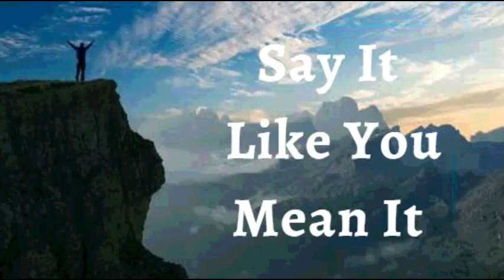9th December 2021 Say It like You Mean It (Audio in Punjabi)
9 ਦਸੰਬਰ 2021

 ਮੈਂ ਘੋਸ਼ਣਾ ਕਰਦੀ ਹਾਂ ਕਿ ਅਚਨਚੇਤ ਅਸੀਸਾਂ ਇੱਥੇ ਅਤੇ ਹੁਣ, ਮੇਰੇ ਰਾਹ ਵਿੱਚ ਹਨ।  ਮੈਂ ਮੁਸ਼ਕਿਲ ਨਾਲ ਇਸ ਨੂੰ ਕਾਫ਼ੀ ਤੋਂ ਵੱਧ ਬਣਾਉਣ ਲਈ ਅੱਗੇ ਵਧਦੀ ਹਾਂ ।ਰੱਬ ਨੇ ਮੇਰੇ ਲਈ ਅਲੌਕਿਕ ਦਰਵਾਜ਼ੇ ਖੋਲ੍ਹ ਦਿੱਤੇ ਹਨ।  ਉਸਨੇ ਮੇਰੇ ਬਾਰੇ ਸਹੀ ਲੋਕਾਂ ਨਾਲ ਗੱਲ ਕੀਤੀ ਹੈ।  ਮੈਂ ਅਫ਼ਸੀਆਂ 3:20 ਨੂੰ ਬਹੁਤ ਜ਼ਿਆਦਾ, ਭਰਪੂਰ, ਉੱਪਰ-ਅਤੇ-ਪਰੇ ਅਤੇ ਆਪਣੇ ਜੀਵਨ ਵਿੱਚ ਵਾਧਾ ਦੀ ਗਵਾਹ ਹਾਂ।ਇਹ ਮੇਰਾ ਐਲਾਨ ਹੈ।

 ਉਸ ਦੀ ਆਤਮਾ ਜਿਸਨੇ ਯਿਸੂ ਨੂੰ ਮੁਰਦਿਆਂ ਵਿੱਚੋਂ ਉਭਾਰਿਆ ਹੈ ਮੇਰੇ ਵਿੱਚ ਵੱਸਦੀ ਹੈ ਅਤੇ ਉਹ ਮੇਰੇ ਸਰੀਰਕ ਸਰੀਰ ਨੂੰ ਜੀਵਨ ਦਿੰਦੀ ਹੈ। ਮੈਂ ਆਪਣੀ ਜ਼ਿੰਦਗੀ ਵਿੱਚ ਕਦੇ ਬਿਮਾਰ ਨਹੀਂ ਹੋਵਾਂਗੀ।  ਸਿਹਤ, ਤਾਕਤ, ਜਿੱਤ ਅਤੇ ਖੁਸ਼ਹਾਲੀ ਹੁਣ ਅਤੇ ਹਮੇਸ਼ਾ ਯਿਸੂ ਦੇ ਨਾਮ ਵਿੱਚ ਸ਼ਕਤੀ ਦੁਆਰਾ ਮੇਰੀ ਹੈ ਆਮੀਨ
 ਮੈਂ ਆਪਣੇ ਪਰਮਾਤਮਾ ਦੇ ਘਰ ਵਿੱਚ ਚੰਗੀ ਜ਼ਮੀਨ 'ਤੇ ਲਗਾਈ ਗਈ ਹਾਂ।

 ਮੇਰੀ ਪ੍ਰਜਨਨ ਪ੍ਰਣਾਲੀ ਲੋੜੀਂਦੀ ਮਾਤਰਾ ਅਤੇ ਚੰਗੀ ਗਤੀਸ਼ੀਲਤਾ ਵਾਲੇ ਸ਼ੁਕਰਾਣੂਆਂ ਦਾ ਉਤਪਾਦਨ ਅਤੇ ਜਮ੍ਹਾਂ ਕਰ ਰਹੀ ਹੈ ਮੇਰੀ ਪ੍ਰਜਨਨ ਪ੍ਰਣਾਲੀ ਸਮੇਂ ਸਿਰ ਅੰਡੇ ਦੇ ਸੈੱਲਾਂ ਦਾ ਉਤਪਾਦਨ ਕਰ ਰਹੀ ਹੈ, ਗਰੱਭਸਥ ਸ਼ੀਸ਼ੂ ਨੂੰ ਜਨਮ  ਤੱਕ ਬਚਾਉਂਦੀ ਅਤੇ ਪੋਸ਼ਣ ਦਿੰਦੀ ਹੈ ।

 ਸ਼ਲੋਮ